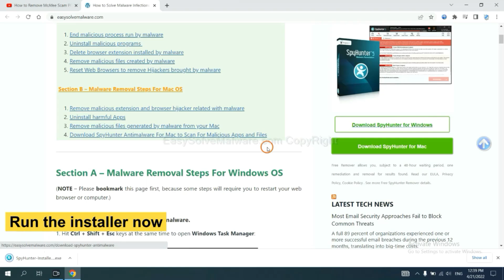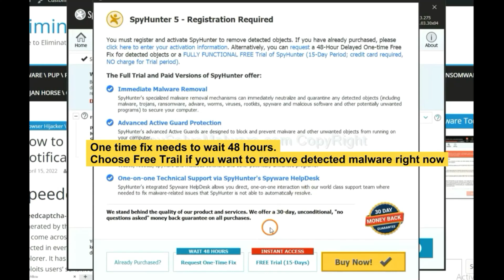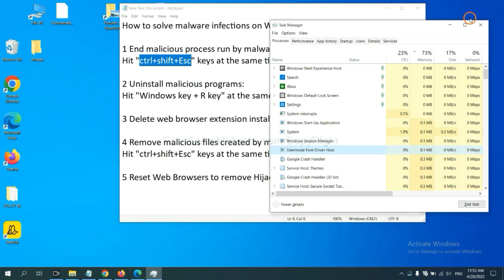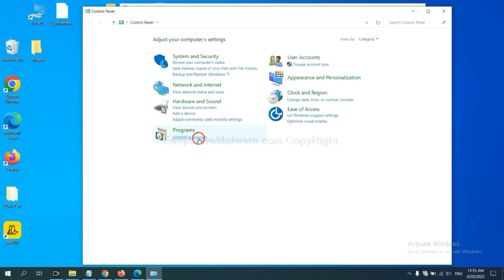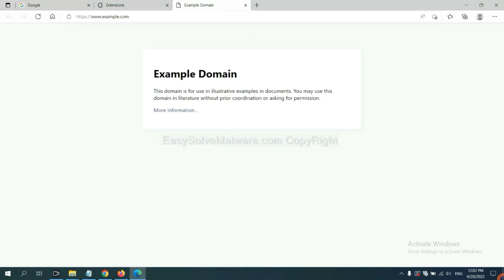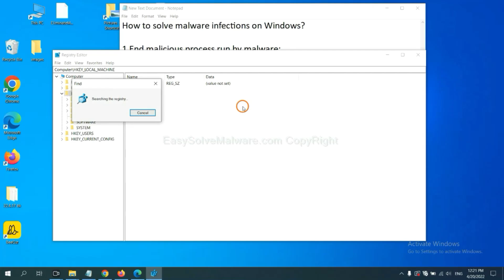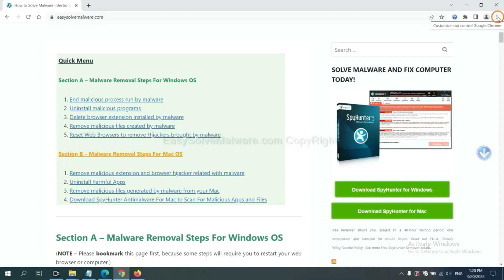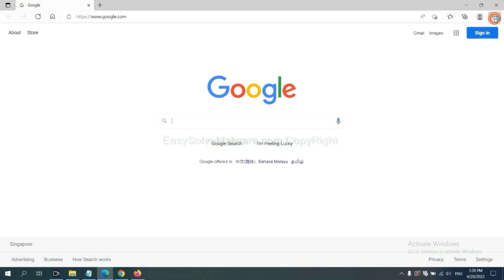Remove Trojan:Win64/CobaltStrike.YAM!MTB For Good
This video shows you how to remove Trojan:Win64/CobaltStrike.YAM!MTB. For more detais, please read